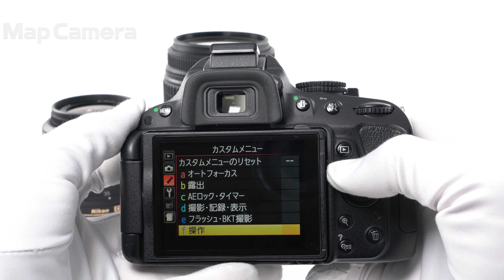Nikon D5100 ダブルズームキット 良品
Nikon D5100 ダブルズームキット

【付属品】
KUROストラップ・バッテリー・チャージャー・レンズフロントキャップ・レンズリアキャップ・レンズフード・ポーチ

【外観】ボディに小キズがあります。